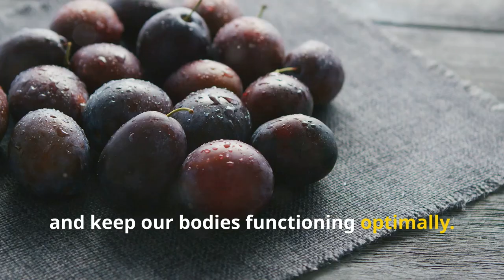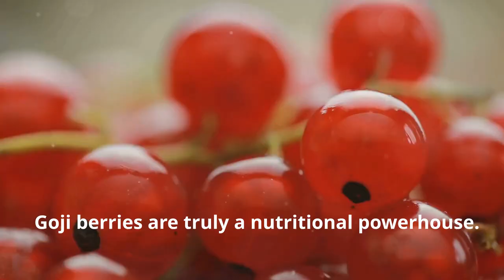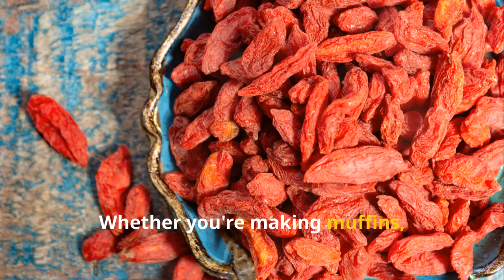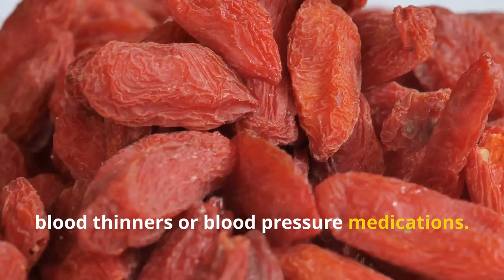GOJI BERRIES: THE SUPERFOOD YOU NEED!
"Hey everyone! Today, we're going to talk about a superfood that's been used for centuries in traditional medicine—goji berries! These tiny red berries pack a powerful punch when it comes to health benefits. Let's dive into five amazing benefits of goji berries. Let's get started!"